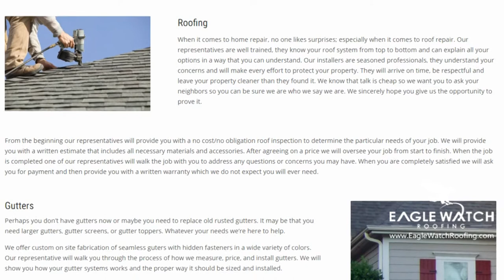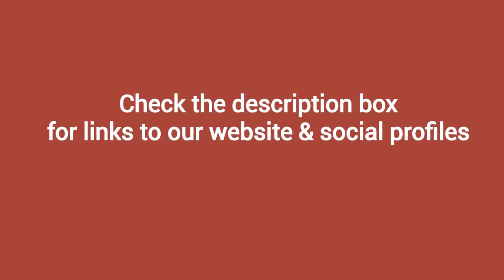Is it Time to Replace Your Tile Roof? | EagleWatchRoofing.com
Check out our blog post: Is it Time to Replace Your Tile Roof?
Click "SHOW MORE" For Additional Eagle Watch Roofing Links & Resources

EagleWatchRoofing.com Website Resources

EagleWatchRoofing.com Social Media Profiles and Pages

Eagle Watch Roofing started in 1999 as a home improvement company specializing in roofing, siding, and replacement windows. Over the years we have fine tuned our services to concentrate on roofing and gutters. The reason for this is we want to offer our customers the highest level of performance possible.

We feel the level of competence in our company is immeasurable. The father and son owners alone have over 40 years of experience between them in the home home improvement industry. They are HAAG engineering certified roof inspectors. GAF, Owens Corning, and Certainteed certified roofing installers. This knowledge has been passed on to their representatives that visit your home so that you can be sure you are dealing with someone who knows their industry.

In short, we know what we’re doing and we are eager to prove it! Ready for your free roofing quote or still have questions about our company?